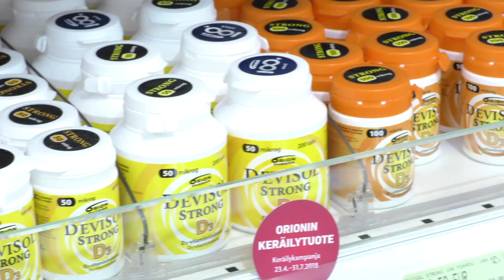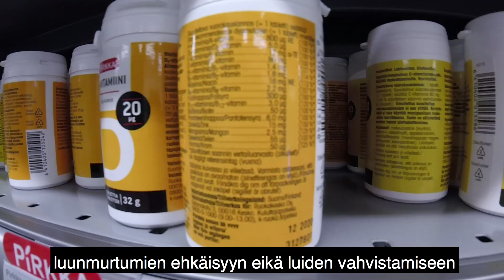Duodecimin Terveysuutiset 24.10.2018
Vähäinenkin työmatkaliikunta voi ehkäistä sydänsairauksia / Hedelmät auttavat välttymään keuhkoahtaumataudilta / D-vitamiini ei ehkä vahvistakaan luita eikä ehkäise murtumia

Duodecimin Terveysuutiset käsittelevät ajankohtaisia terveyden ja lääketieteen aiheita. Uusi ohjelma joka keskiviikko.

Uutispalvelu Duodecim

Vähäinenkin työmatkaliikunta voi ehkäistä sydänsairauksia
 (Heart 2018;2018;104:1749–1755)

Hedelmät auttavat välttymään keuhkoahtaumataudilta
(International Journal of Epidemiology 2018;DOI:10.1093/ije/dyy178)

D-vitamiini ei ehkä vahvista luita eikä ehkäise murtumia
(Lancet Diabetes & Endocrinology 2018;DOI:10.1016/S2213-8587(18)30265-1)